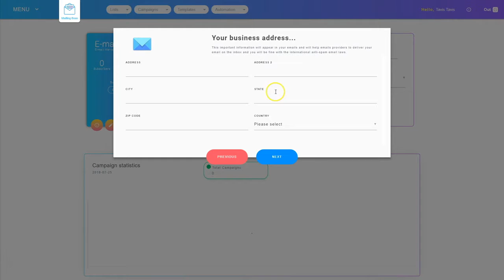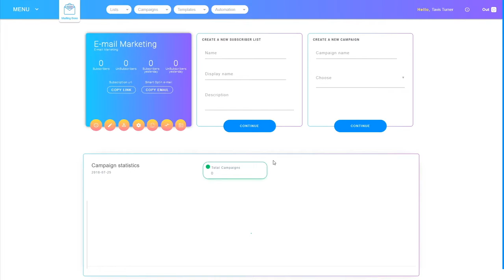Builderall Rockstar - Chatty FR - Mailingboss Setup